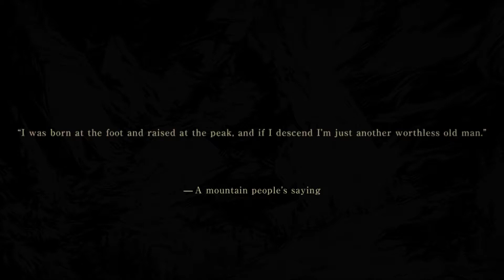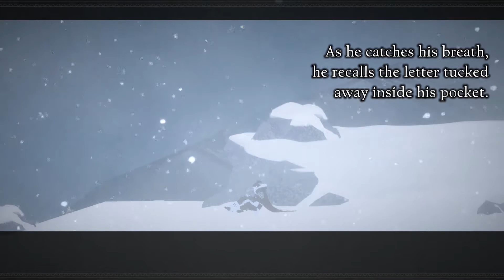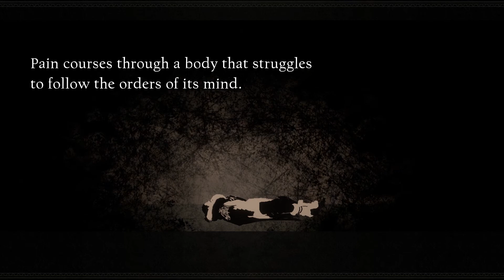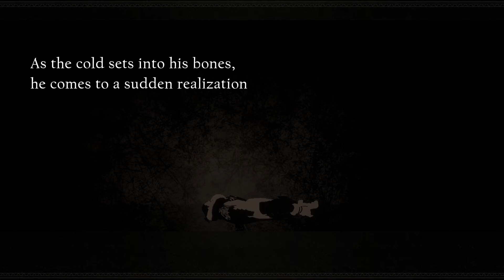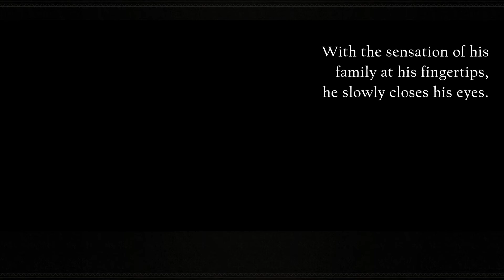Nier Reincarnation: Capítulo 5 + Cuervos [1080p][60fps]